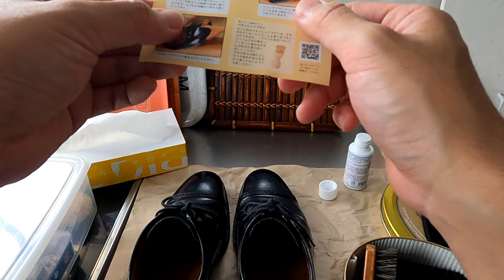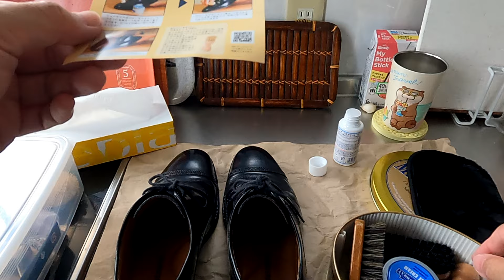専用クリームで革靴を磨いたらどれだけ新品に戻るのか？